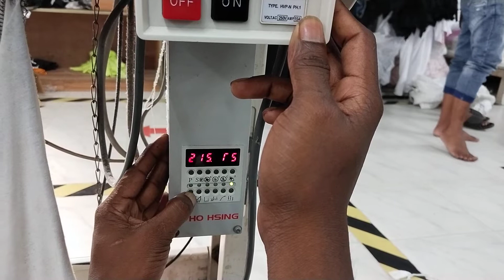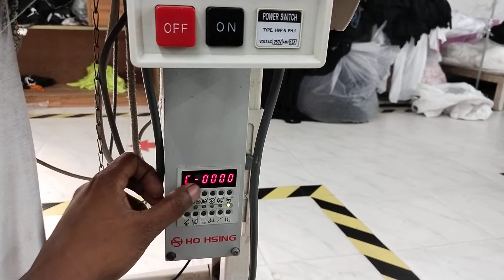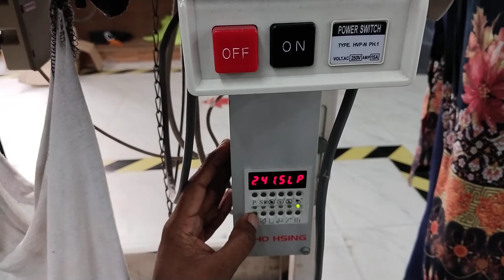Ho hsing i60 control box sprite Lock🔒banglatutorial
Ho Hsing i60 control box program